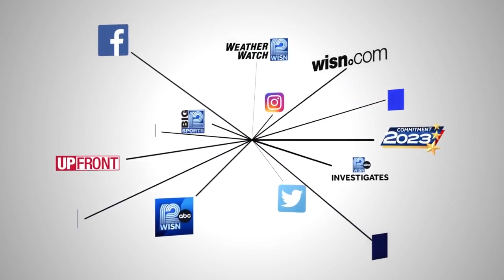Labor demonstrators march to GOP debate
Their chants could be heard for blocks in downtown Milwaukee on Wednesday evening.